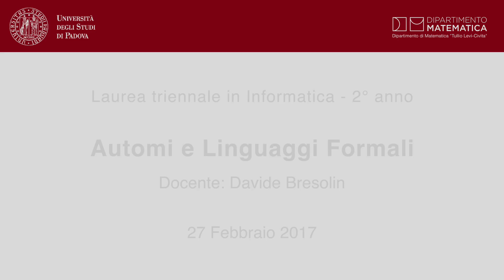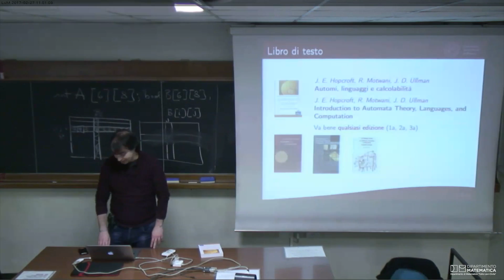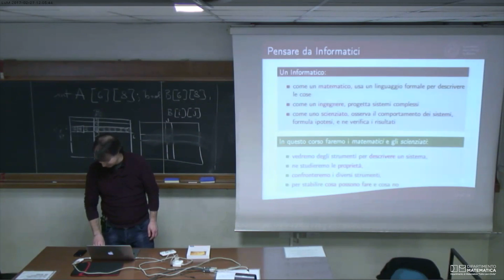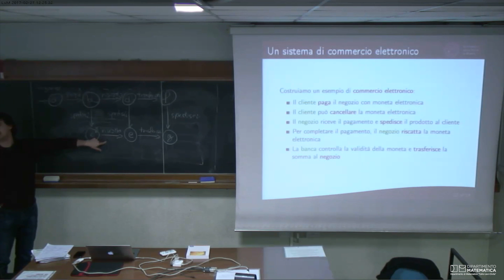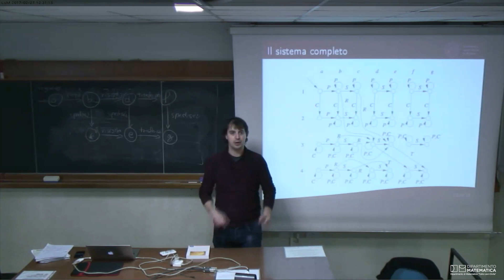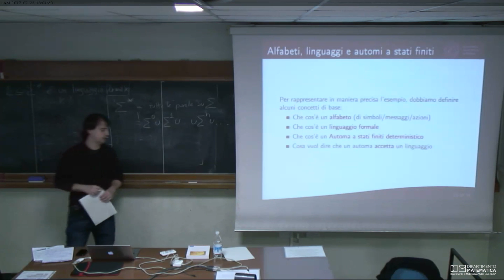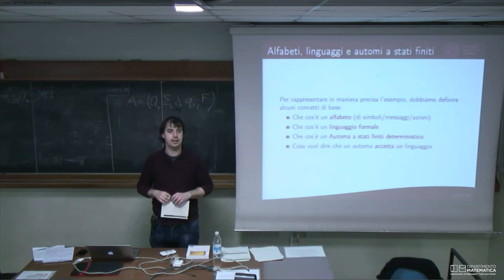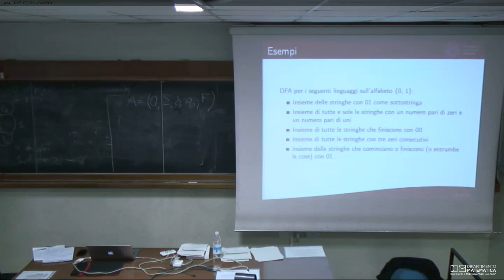Automi e Linguaggi Formali - 27 Febbraio 2017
Laurea Triennale in Informatica: Automi e Linguaggi Formali anno 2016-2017
Docente Davide Bresolin